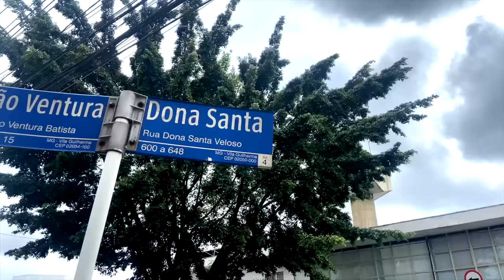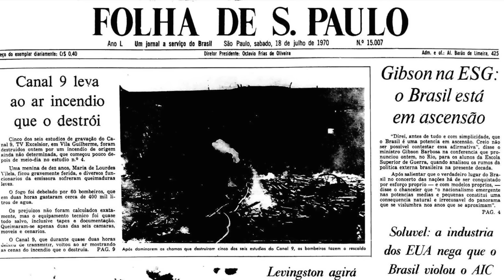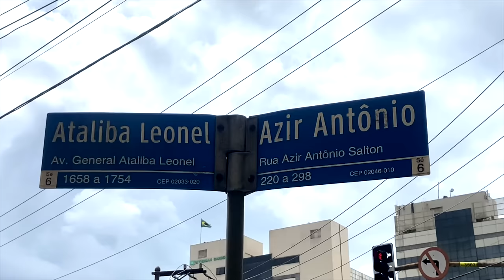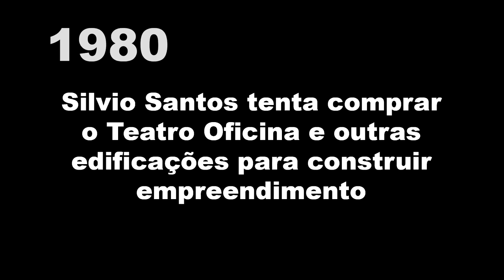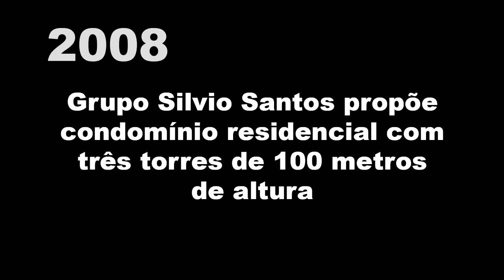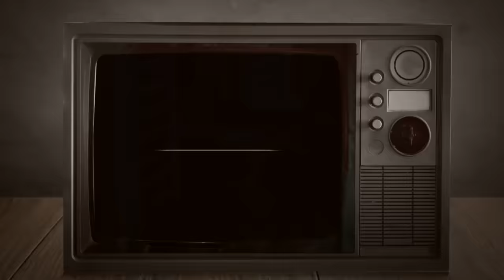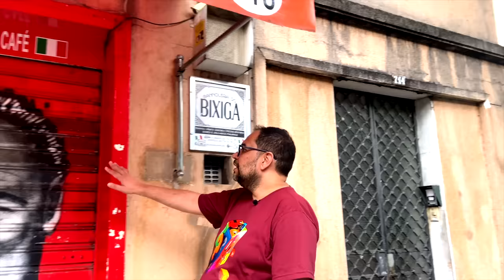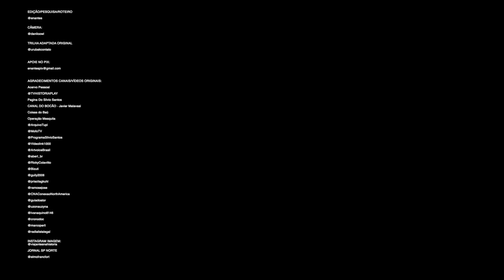A PRIMEIRA CASA DO SILVIO SANTOS EM SP 🖤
***ATENÇÃO: GOSTOU DO VÍDEO? ME AJUDA CLICANDO NO BOTÃO DE HYPAR!

Em 2024, Silvio Santos completa 94 anos. Desde a década dos anos 1950, Silvio Santos está em São Paulo e construiu sua vida nessa cidade.

Neste especial, celebramos a vida do apresentador refazendo alguns passos de sua vitoriosa trajetória como comunicador e empresário, mas tivemos como destino ao seu primeiro endereço que coincide com a abertura do Baú da Felicidade.

Estreou na televisão no início da década de 1960 apresentando o Vamos Brincar de Forca, exibido pela TV Paulista, que posteriormente tornou-se o Programa Silvio Santos, agrupamento de vários programas de auditório e quadros. A atração transformou Silvio Santos em um dos grandes ícones da televisão brasileira.

É proprietário do Grupo Silvio Santos, conglomerado que inclui entre suas empresas o Sistema Brasileiro de Televisão (popularmente conhecido pela sigla SBT), uma das maiores redes de TV do país, a Liderança Capitalização (administradora do título Tele Sena), e a Jequiti. Seu patrimônio líquido foi estimado em 1,3 bilhão de dólares em 2013, sendo a única celebridade brasileira na lista de bilionários da revista Forbes. Em 2001, Silvio Santos foi homenageado pela escola de samba carioca Tradição.

Agradecimento: @TVMaresol

O Seu like, seu comentário e sua ativação no sininho é muito importante!

00:00 Apresentação
00:50 Programas Década de 1970
01:37 Teatro Manoel da Nóbrega
02:47 Estúdios TVS Vila Guilherme
07:55 Estúdio Ataliba Leonel
11:25 Teatro Imprensa
12:15 Teatro Oficina
14:35 Rádio Nacional
17:53 O Primeiro Endereço